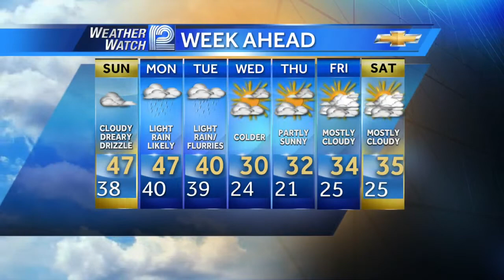Mark Baden's Forecast